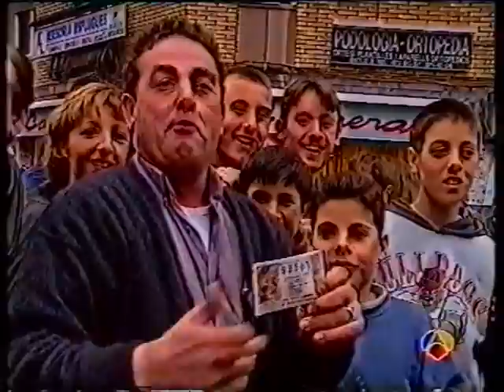La Bruja de Oro / La Bruixa d'Or - Xavi Gabriel - 1996 ANTENA 3 (1)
Podemos encontrar muchas historias diversas relativas a la Suerte en las que La Bruja de Oro es una de las protagonistas más relevantes. Han sido muchos los premios que nuestra Administración de Lotería Nº1 ha repartido a lo largo y ancho del país durante muchos años y, buscando un poco por aquí y por allá, podemos encontrar recuerdos que, entre otras cosas, nos sirven para depositar toda nuestra ilusión una vez más y volver a confiar en La Bruja de Oro que ha hecho felices a tantísimas personas.

En esta ocasión os traemos un fragmento del programa informativo perteneciente a la cadena de televisión Antena 3, emitido en 1996, donde recordamos como el Sorteo de El Niño nos dejó en Cataluña más de 8.500 millones de pesetas a los que tenían en su posesión un décimo del número 93.561.

Gran parte del premio fue a parar, como no, a La Bruja de Oro en Sort, donde ya había caído este mismo premio tan solo dos años atrás. El premio se repartió en diversas zonas de Cataluña y coincidiría también con varios millones que se repartieron ese mismo año vinculados al Sorteo Extraordinario de Navidad.

Desde ya mismo puedes hacerte con tus décimos de lotería a través de nuestra web:
Te interesará saber que La Bruja de Oro es pionera en España en brindar a sus clientes y amigos la opción de jugar a la Lotería Nacional a través de internet (apenas había unas 500 páginas web en aquel entonces).
Actualmente el 87% de nuestra actividad se registra online.

Lo único que te hace falta para salir por la tele tan feliz como los protagonistas de esta historia es armarte con ilusión y confiar en La Bruixa d'Or, que aunque a veces pueda ser algo despistada, siempre acaba regresando para darnos sorpresas tan gratas como la que relata esta historia.

¡La mejor Suerte para todos!